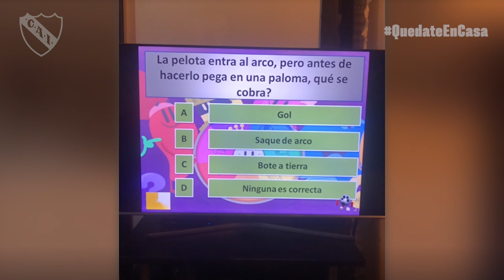¡Los chicos de la pensión continúan vinculándose de manera virtual!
Junto a sus familias, participaron de la actividad recreativa "Parala con planta", con el objetivo de seguir fomentando la unión y el sentido de pertenencia a la Cantera del Diablo.

¡Mirá los mejores momentos del encuentro! 👆